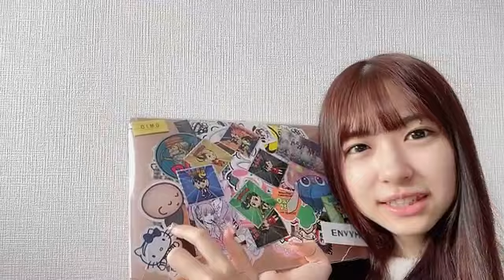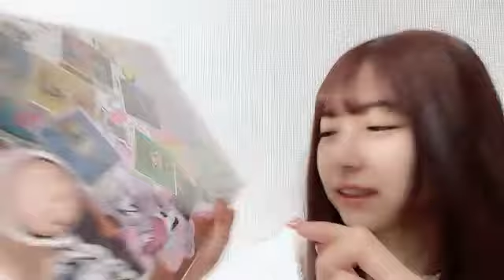2024年04月04日09時38分54秒 橋本 陽菜 AKB48 Haruna Hashimoto